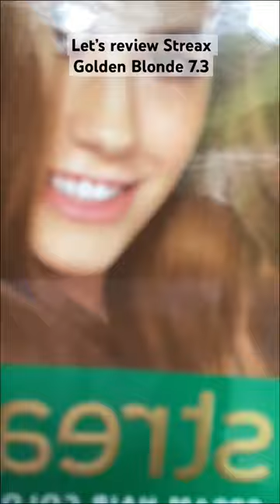Let’s colour hair at home| Streax golden blonde 7.3